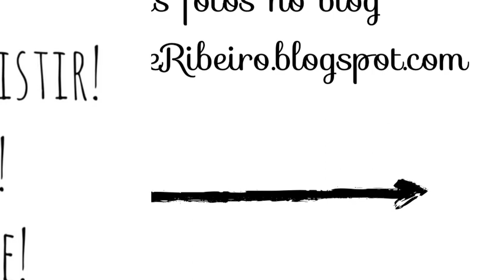Arranjo com Velas para mesa de festas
-Mais informações clique abaixo:
Minhas rede socias